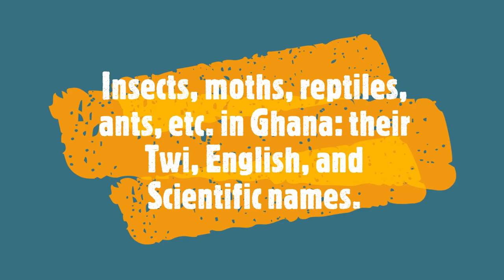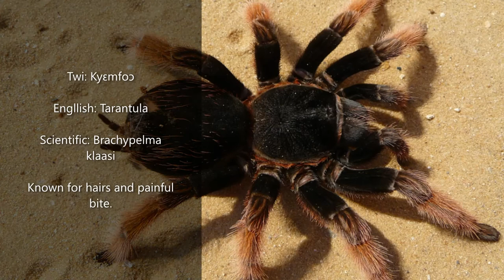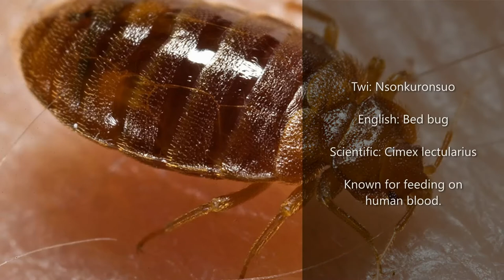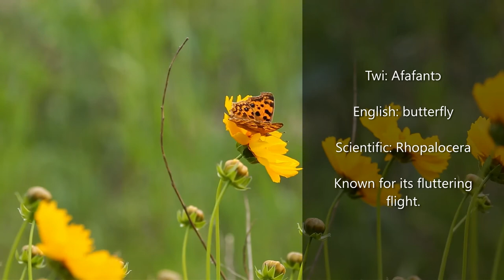17 African insects, moths, ants, reptiles, beetles, etc.: Twi, English and Scientific names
Twi: Akɔkonu
Engllish: Palm Weevil grub/larva
Scientific: Rhynchophorus ferrugineus
Known for its fat; a delicacy for some.

Twi: Asomorɔdwe
Engllish: Palm Weevil
Scientific: Rhynchophorus ferrugineus
Known for drinking palm wine.

Twi: Abubumabaa
English: Case moth
Scientific Metura elongatus
Known for covering itself with sticks.

Twi: Abosomankotrɛ
English: Chameleon
Scientific: Chamaeleonidae
Known for changing its colour to reflect the environment.

Twi: Kyɛmfoɔ
Engllish: Tarantula
Scientific: Brachypelma klaasi
Known for hairs and painful bites.

Twi: Kokromfi
English: Playing mantis
Scientific: Manteodea Burmeister
Kwon for forward and backward movement of the body without taking a step.

Twi: Abɛbɛ
English: Grasshopper
Scientific: Orthoptera
Known for invading food crops.
photo by Photo by Tudsaput Eusawas from Pexels

Twi: Nkrane
English: Driver Ants
Scientific: Dorylus
Known for moving in millions and attacking anything in sight.

Twi: Futukokonyini
English: Antlion
Scientific: Myrmeleontidae
Known for digging conical pits in dry sand.

Twi: Nsonkuronsuo
English: Bed bug
Scientific: Cimex lectularius
Known for feeding on human blood.
Picture: CDC/ Harvard University, Dr. Gary Alpert; Dr. Harold Harlan; Richard Pollack. Photo Credit: Piotr Naskrecki, Public domain, via Wikimedia Commons

Twi: Huriiɛ
English: tsetse(fly)
Scientific: Glossina
Known for transmitting sleeping sickness to humans.

Twi: Kankabi
English: Millipede
Scientific: Archispirostreptus gigas
Known for its many legs.
Picture from Pexels

Twi: Sonsono
English: Earthworm
Scientific Lumbricina
Known for its blindness.

Twi: Afafantɔ
English: butterfly
Scientific: Rhopalocera
Known for its fluttering flight.
Video from pexel

Twi: Nyanyankyerɛ
English: Scorpion
Scientific: Scorpiones
Known for its venomous sting.

Twi: Ɔkɔtɔ
Englis: African ghost crab
Scientific: Ocypode Africana
Known for walking sideways.
Picture from Pexel

Twi: Kukrubini
English: Dung beetles
Scientific: Scarabaeus
Known for rolling dungs into balls and pushing them backward.